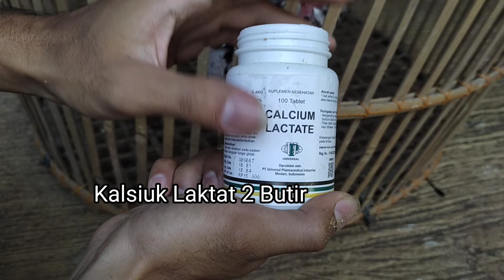CARA MEMPERCEPAT PERTUMBUHAN BULU AYAM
Ini adalah video cara mempercepat pertumbuhan bulu ayam. adapun langkah langkahnya adalah.
1. Kandang yang hangat dan tertutup.
2. Makanan bergizi dan suplemen (vita plek, minyak ikan, kalsium laktat).

Langkah penting :
1. menu pagi 1 butur tahu kotak
2. menu sore bekatul halus+jagung giling+voer ayam pedaging BR11+jagung utuh secukupnya. dan di berikan  suplemen (vita plek, minyak ikan, kalsium laktat)